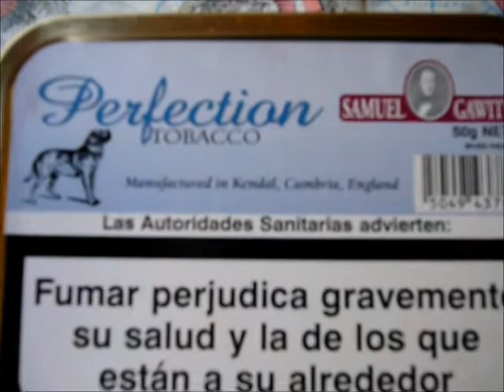Samuel Gawith Perfection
A variety of Brown & Bright Virginias with a touch of Latakia & fine Turkish, steamed then a hint of Vanilla has been added